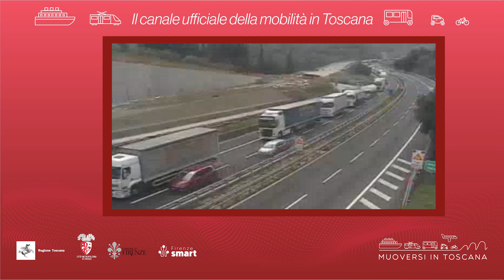Muoversi in Toscana - Edizione delle 12 del 24 giugno 2023